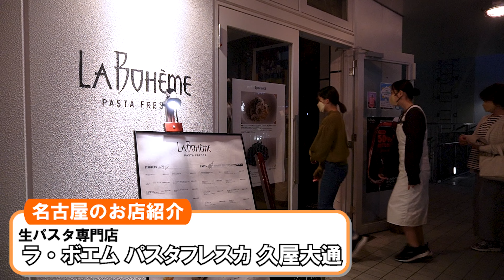2022年も残りわずか…大家族に今年の目標聞いてみた！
名古屋の大家族ほかり家長男のひろとです。
今回は三男の聖志のバイト先にお邪魔させていただいて、美味しいパスタを食べながら、残すところ60日となった2022年の目標を改めてみんなで立てました。年の初めに立てる目標は1年の目標ということで、なんだか重みがありますけど、残り2ヵ月の目標となれば何となく頑張れそうですよね…みなさんも年を越える前に済ませておこうということはありますでしょうか？2022年のことは2022年のうちに～♪

【名古屋の大家族 穂苅家 とは】
４男４女、末っ子３歳。子ども８人。
パパママと、パパの両親。同居12人(次男は就職で東京暮らし）の大家族。
地元テレビでは度々紹介されている、 名古屋 の 大家族 。パパは元祖 イクメン 。
名古屋の ビックダデ ィとして講演活動なども行う。
パパはモティベーターが本業。世界最大の能力開発組織 SMI の中で、常に世界トップレベルのトップセールスを誇り、大家族の家計を支える。

パパ・ 穂苅万博　52歳
ママ・かおり　　　51歳
長男・博人　            27歳
次男・拓也　            26歳
三男・聖志　            21歳
長女・りべか　        18歳
次女・みのり　        14歳
三女・さやか　        13歳
四男・輝　                11歳
四女・結　                  5歳

☆【名古屋の穂苅家】なぜ子ども8人の大家族に？万博パパに聞いてみたら…